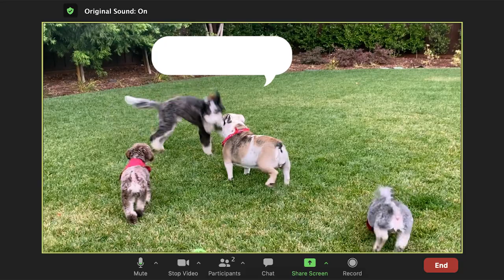Stanford Medicine Year-End Video 2021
This holiday season, we're reminded that our incredible Stanford Medicine community extends to those who support us. We honor all those who help us shine.

From our family to yours, thank you for your support.
Lloyd Minor, MD, Dean, Stanford University School of Medicine
David Entwistle, President and CEO, Stanford Health Care

Paul King, President and CEO, Stanford Children's Health